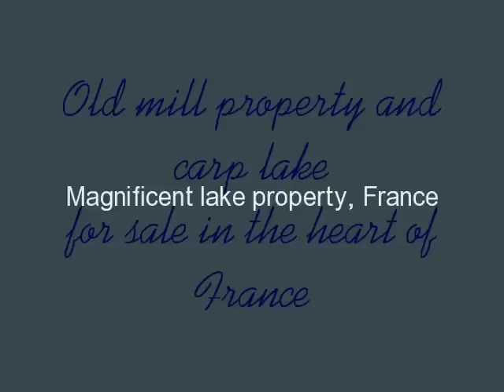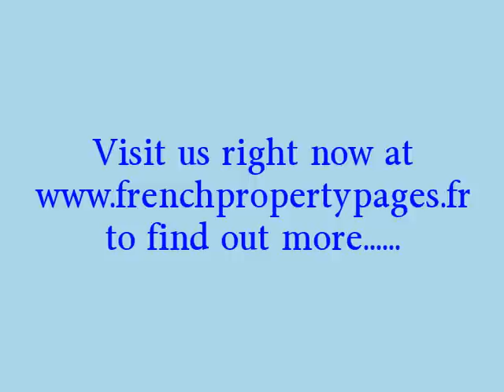Magnificent lake property, France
Live the dream. A superb lake and residence for sale in the Limousin region of France